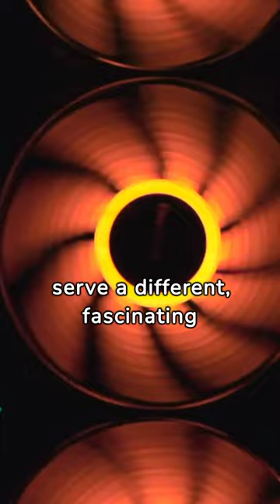Elephants and the Mystery of Their Large Ears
🐘👂 Dive into the enchanting world of elephants in this under one-minute video! Unravel the mystery behind their large ears, more than just majestic appendages. From the science behind their impressive cooling system to the role these ears play in communication, join us for a quick journey into the fascinating world of elephant anatomy. Witness the marvel of these gentle giants and the secrets hidden in their magnificent ears! 🎥🐾